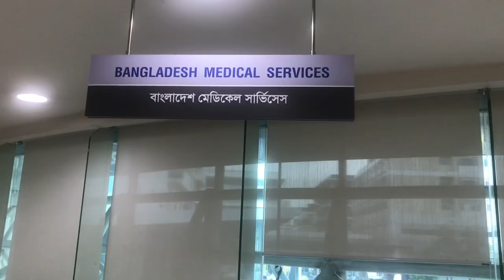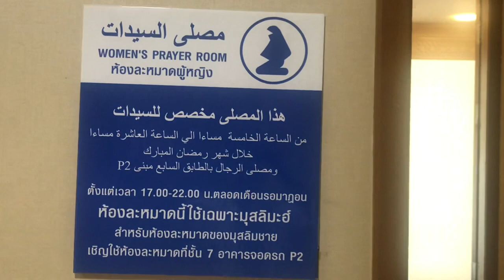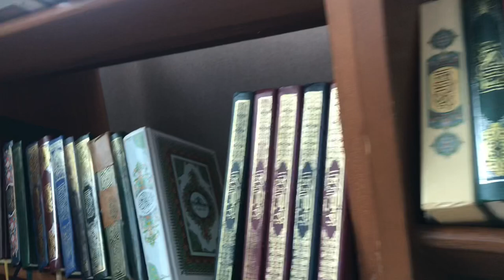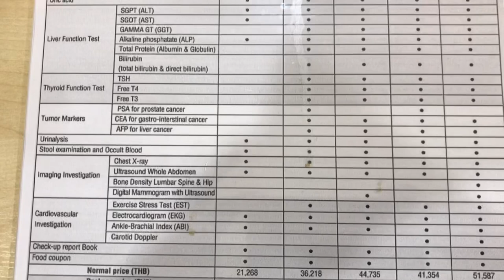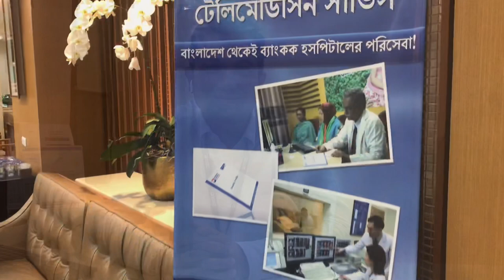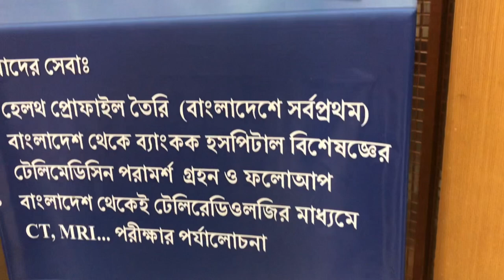Bangkok Hospital Ramadan Offer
Bangkok Hospital is a hospital in Bangkok, Thailand. It was opened in 1972 by a team of physicians, pharmacists and 30 nurses. It is one of the largest privately owned hospitals in Southeast Asia. Wikipedia
Address: ถนน เพชรบุรีตัดใหม่ Khwaeng Bang Kapi, Khet Huai Khwang, Krung Thep Maha Nakhon 10310
Hours:

Owner: Bangkok Dusit Medical Services